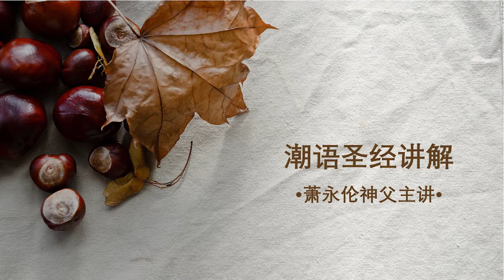2022.01.27 潮语圣经讲 撒慕尔纪下 7: 18-19,24-29 萧永伦神父主讲 Teochew Scripture Reflection by Fr Henry Siew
我主上主，惟有你是天主！你的话是真理，是你向你仆人应许了这些恩惠。